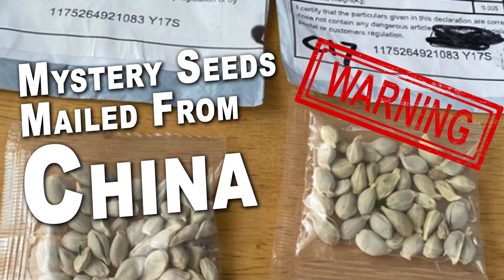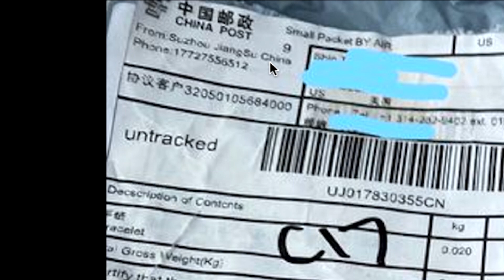Mystery Seeds Mailed From China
Is China using seed warfare to harm the U.S? As more reports come in Dept. of Agriculture says "DO NOT PLANT" these Mystery Seeds!